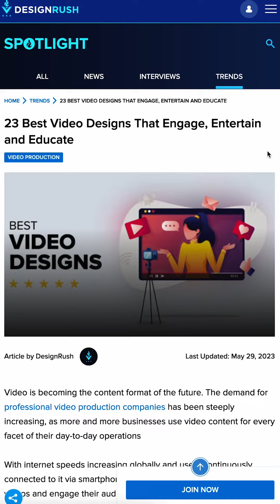Our video with texts on face effects was selected to be one of the Best Video Designs by Design Rush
4 months ago, we received an email from DesignRush letting us know that our work for Parasol Factor has been selected as one of the best video designs 😍😍

I cannot believe it!

This was definitely unexpected and our client was thrilled when we told her about the good news!

This has definitely helped us and our client gain some exposure and authority being awarded one of the best!

Thanks Design Rush 🩵